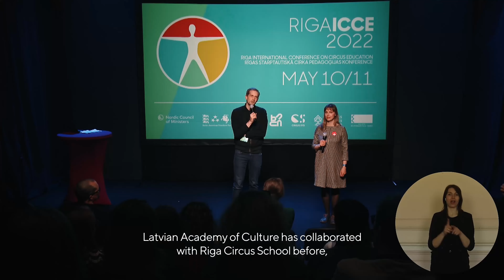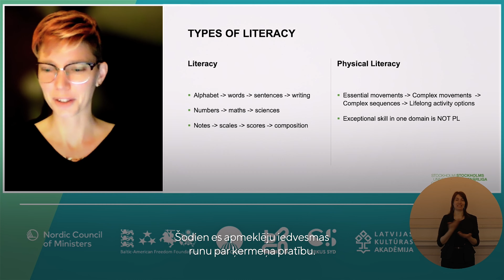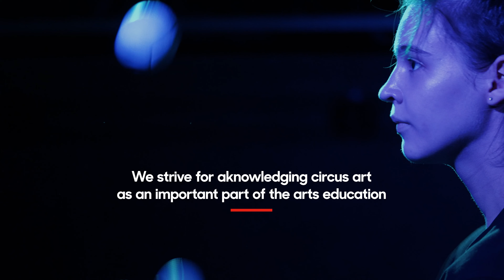RIGA ICCE 2022 - Rīgas starptautiskā cirka pedagoģijas konference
10. un 11. maijā uz Rīgā pulcējās mākslinieki, pedagogi, studenti, producenti un citi cirka izglītības profesionāļi un entuziasti, lai dalītos pieredzē par aktuālajiem cirka izglītības jautājumiem un jauniem veidiem, kādos mācīšanos
radošu pieeju mākslas nozaru izglītībai, iekļaujošu pieeju mācību procesā un citām aizraujošām tēmām. Dalībniekiem bija iespēja piedalīties diskusijās, kā arī izkustēties meistarklasēs pie dažādiem nozares ekspertiem.

Galvenie iedvesmas runātāji, kuriem sakām lielu paldies par dalību konferencē ir Daniels Gulko, Teksasa Hollija un Elisona Fanka.

Šiem konferences notikumiem sekoja arī Baltic Nordic Circus Network pārstāvju tikšanās, kurā tika plānoti nākamie soļi pretī turpmākai nozares attīstībai.

ENG

On May 10th and 11th, a group of international artists, teachers, scholars, producers, and other circus education professionals as well as enthusiasts came to Riga to share the knowledge on circus and new ways to approach learning in circus education.
The keynote speeches from Daniel Gulko on the first day, Texas Holly, and Alisan Funk on the second day have hopefully left our participants with a newfound curiosity to create and share knowledge.
They were followed by World Cafes which lead to many stimulating discussions. The ideas of Creative be-ing as growth, inclusion in circus education, and the connection between circus education and physical literacy were introduced to us by the keynotes and carried throughout the conference. It gave us new insights into how to be inclusive within a concept and not as an afterthought, what do we understand as our “community”. The two days finished with a performance from the Riga Circus school, as well as the performance of circus artist Aleksey Smolov.

These events were followed by BNCN members gathering, exchanging ideas and planning future steps.

Riga ICCE 2022 is organised by Rigas cirks and Circus Syd.

This activity is supported by Nordic Culture Point, Nordic Culture Ministry and Latvian State Culture Capital Foundation. This program is made possible by funding from the Baltic-American Freedom Foundation (BAFF). For more information about BAFF scholarships and speaker support,